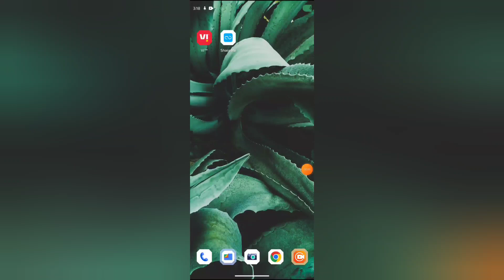How to delete search history in Google, google mein search history delete kaise kare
WEB-INFO, @WEB-INFO